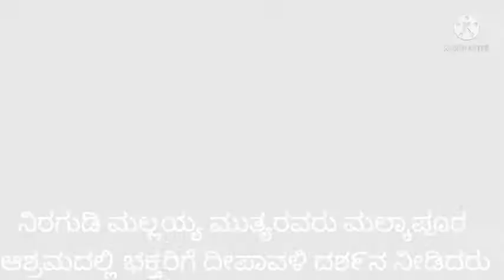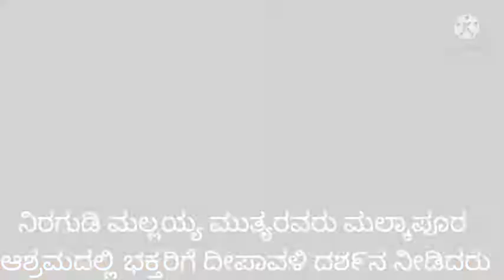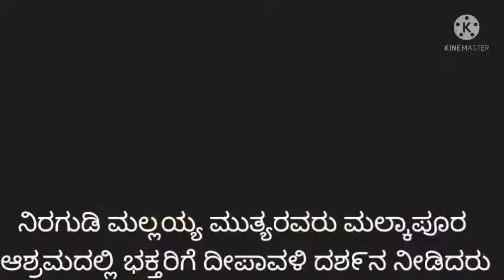ಕ್ರಾಂತಿ ಭೂಮಿ ವರ್ಲ್ಡ್‌ ಥಿಂಕಸ್೯ KRANTI BHOOMI WORLD THINKERS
ಬೀದರ್ ಮಲ್ಕಾಪುರ ರಸ್ತೆಯಲ್ಲಿರುವ ಶ್ರೀ ಭಾವಲಿಂಗ ಮಲ್ಲಿನಾಥ ಆಶ್ರಮದಲ್ಲಿ ಶ್ರೀ ಸದ್ಗುರು ಬಾಲ ತಪಸ್ವಿ ನಿರಗುಡಿ ಮಲ್ಲಯ್ಯ  ಮುತ್ಯ (ಮಲಿೢನಾಥ ಮಹಾರಾಜ)ಅವರು ಭಕ್ತರಿಗೆ ದೀಪಾವಳಿಯ ದರ್ಶನ ನೀಡಿದರು .